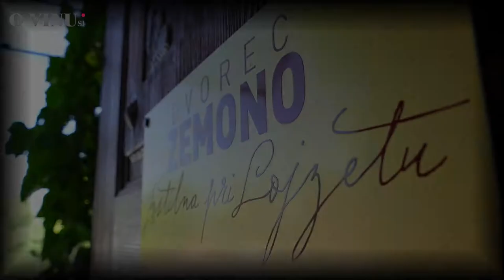Tomaž Kavčič - o inovativnosti (ovinu.si)